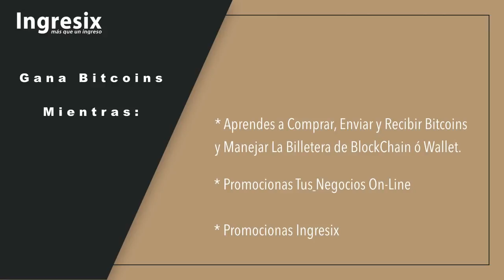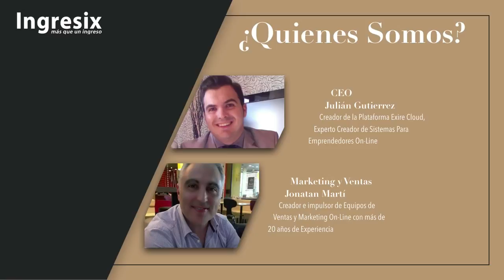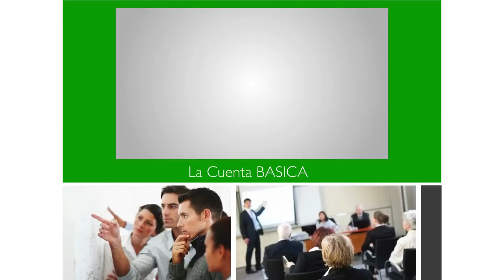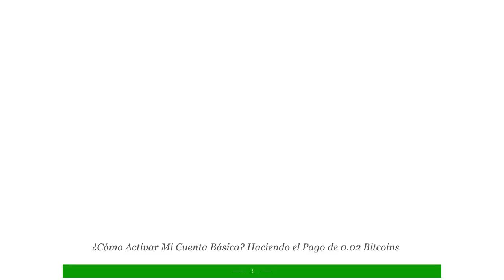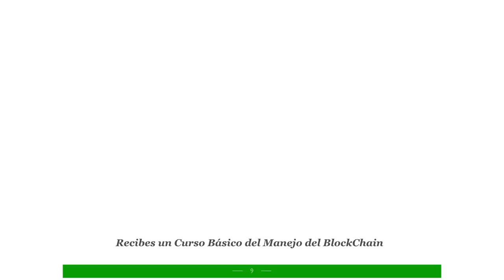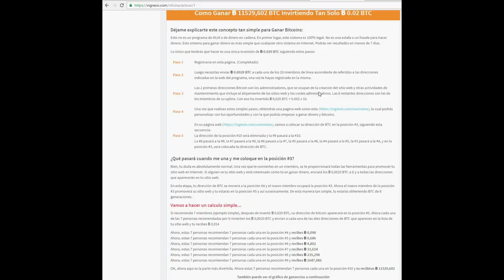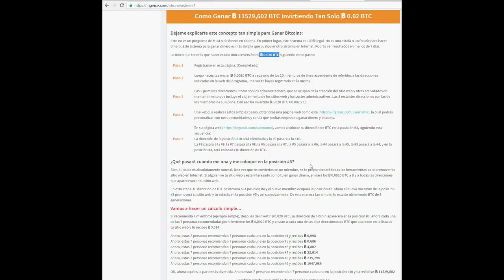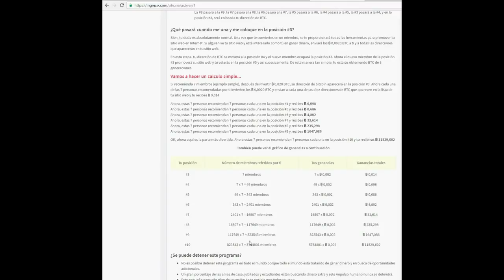Nueva Presentacion Ingresix 2016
Ingresix es un sistema de prospecion para tus negocios y ademas te ensamos a ganar Bitcoin.